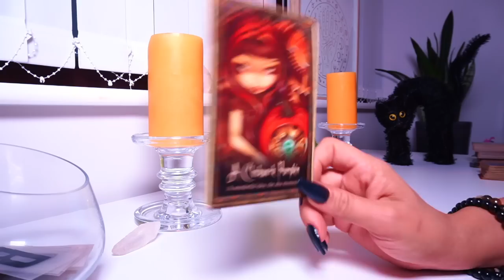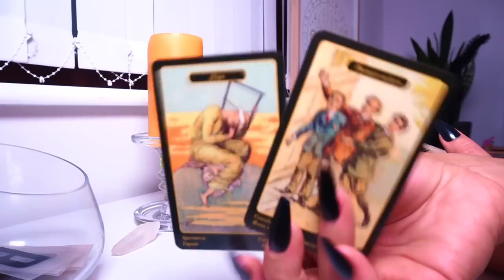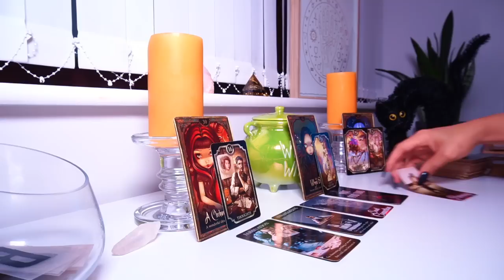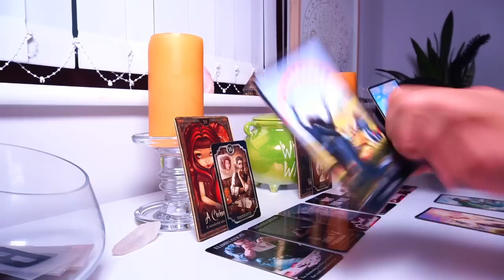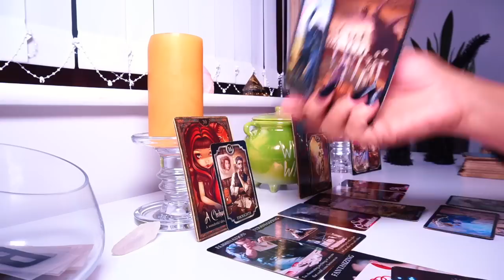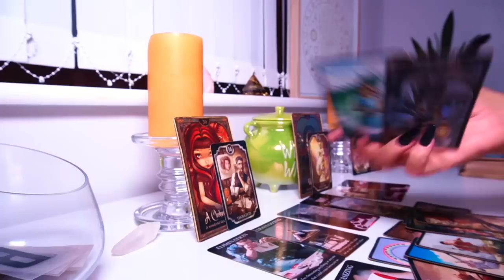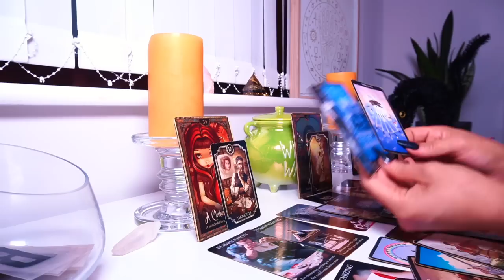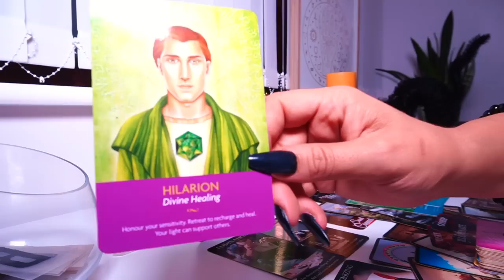GÊMEOS 🧡Tudo o que está ESCONDIDO vai ser Revelado a vocês! 15 a 31 OUTUBRO 2022